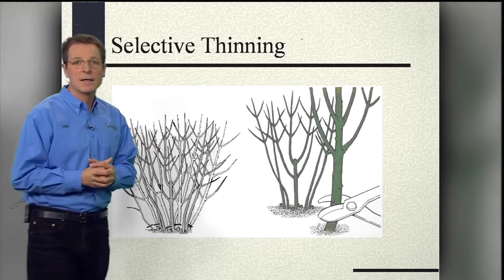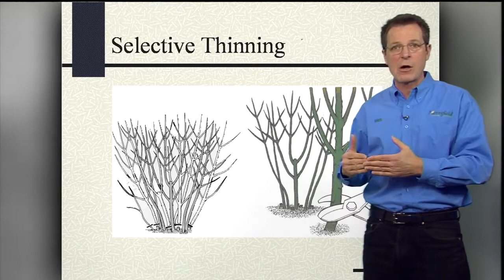1/11/14 - Successful Pruning